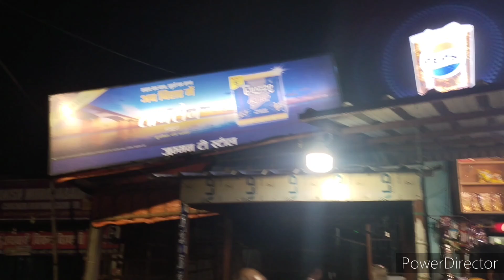part ll babadam bolbam vlog